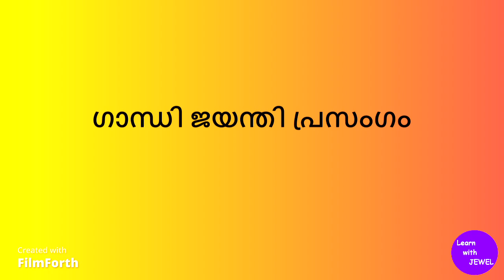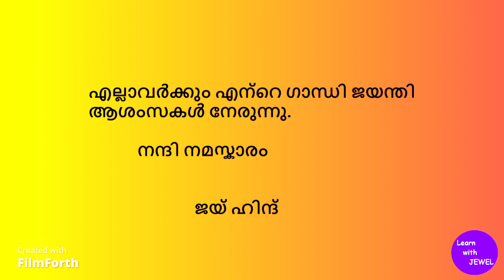Gandhi jayanti prasangam malayalam 2022| gandhi jayanti speech maayalam| ഗാന്ധി ജയന്തി പ്രസംഗം 2022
learn with jewel